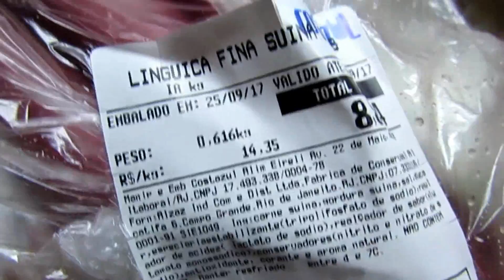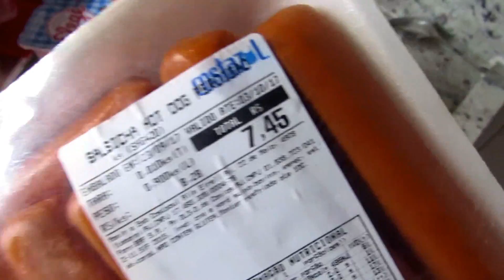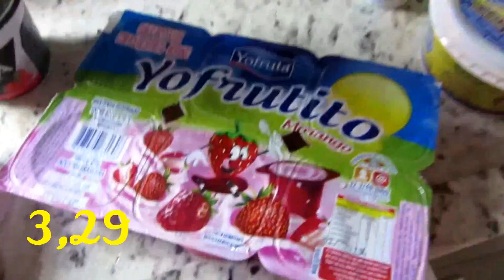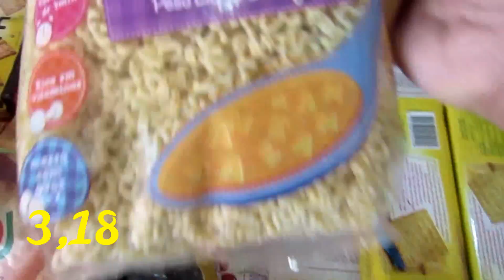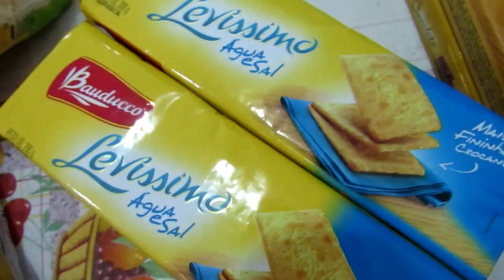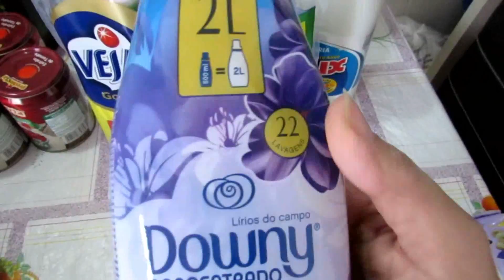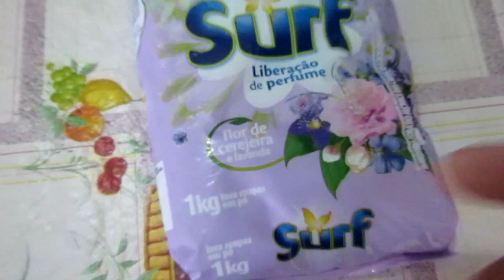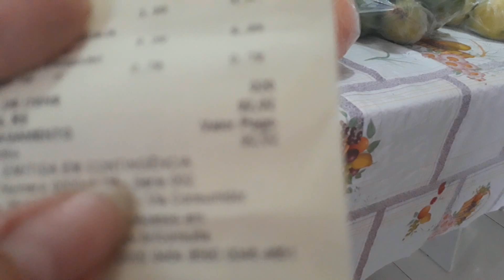COMPRAS DE SUPERMERCADO COM PREÇO!!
Caixa Postal:
Cíntia Souza
112420
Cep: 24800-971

EDITOR:
Filmora 💻